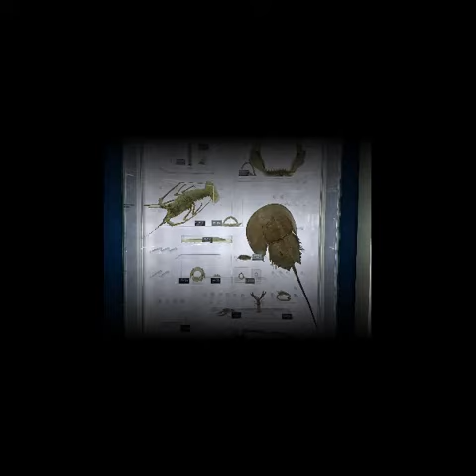Edisi Liburan ke Malaysia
Ringkasan edisi Liburan ke Malaysia